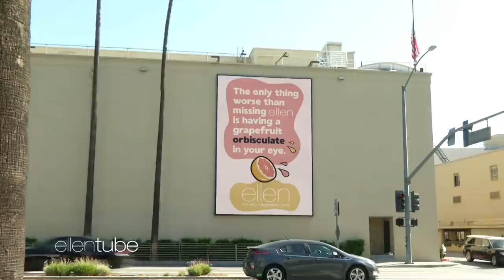Sarah Silverman & José Andrés Help Siblings Get ‘Orbisculate’ in the Dictionary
Ellen welcomed siblings Hillary and Jonathan Krieger, who told the incredible story behind their Project Orbisculate – a campaign to get “orbisculate” in the dictionary to memorialize their late father, who made up the word. Ellen recruited some celebrities to show them using the word, including Tiffany Haddish, Jake Tapper, Sarah Silverman, and Chef José Andrés. Plus, Ellen’s friends at Shutterfly gave Hillary and Jonathan a gift to help their favorite charity!